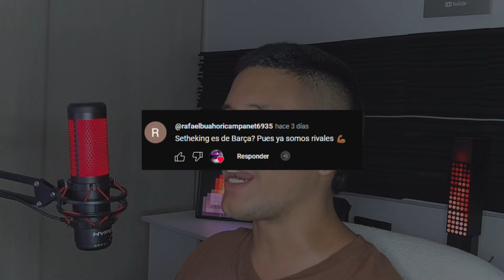Top 20 MEJORES TEXTURAS para Minecraft BEDROCK 1.21+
☢️COMPLETO☢️ Pack de texturas para Minecraft PE 1.21 y para BEDROCK y 1.21 ¡Las últimas y mejores! Transforma tu experiencia de juego con increíbles packs textura minecraft que van desde lo realista hasta lo fantástico. Elige entre texture pack en minecraft que mejoran la definición de los bloques y objetos, añaden detalles realistas como el desgaste y la suciedad, o cambian por completo el estilo del juego. ¡Hay packs de texturas para todos los gustos!